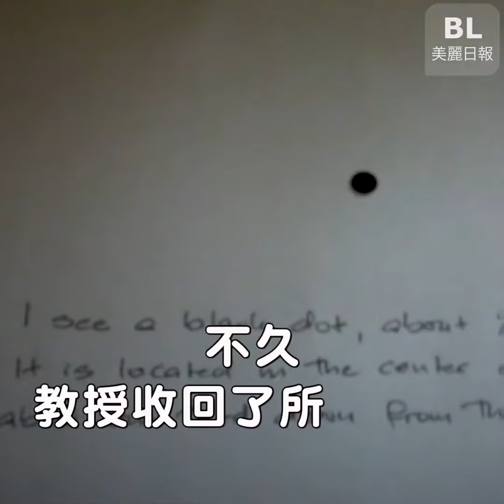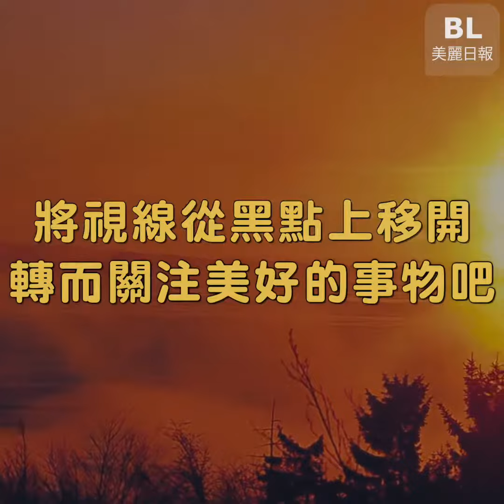白紙上的黑點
教授給學生們進行了一場神奇的測試，令他們深受啟發！